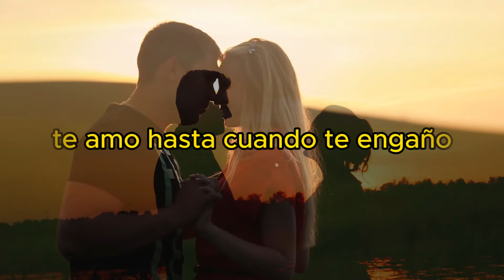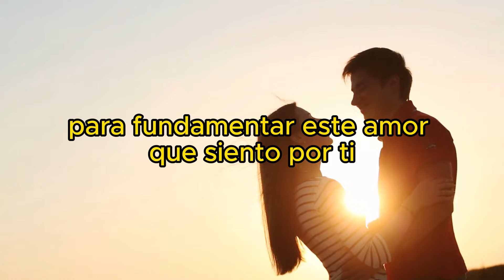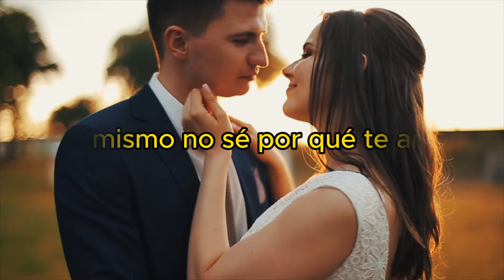Te amo Pablo Neruda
Te Amo
Pablo Neruda
 Te amo, te amo de una manera inexplicable, de una forma inconfesable, de un modo contradictorio. Te amo con mis estados de animo que son muchos, y cambian de humor continuamente. por lo que ya sabes, el tiempo, la vida, la muerte. Te amo... con el mundo que no entiendo, con la gente que no comprende, con la ambivalencia de mi alma, con la incoherencia de mis actos, con la fatalidad del destino, con la conspiracion del deseo, con la ambiguedad de los hechos. Aun cuando te digo que no te amo, te amo, hasta cuando te engaño, no te engaño, en el fondo, llevo a cabo un plan, para amarte mejor. Te amo... sin reflexionar, inconscientemente, irresponsablemente, involuntariamente, por instinto, por impulso, irracionalmente. En efecto no tengo argumentos logicos, ni siquiera improvisados para fundamentar este amor que siento por ti, que surgio misteriosamente de la nada, que no ha resuelto magicamente nada, y que milagrosamente, de a poco, con poco y nada ha mejorado lo peor de mi. Te amo, te amo con un cuerpo que no piensa, con un corazon que no razona, con una cabeza que no coordina. Te amo incomprensiblemente, sin preguntarme por que te amo, sin importarme por que te amo, sin cuestionarme por que te amo. Te amo sencillamente porque te amo, yo mismo no se por que te amo.

Este increible Video fue editado con Capcut. Puedes instalarlo gratis en este enlace